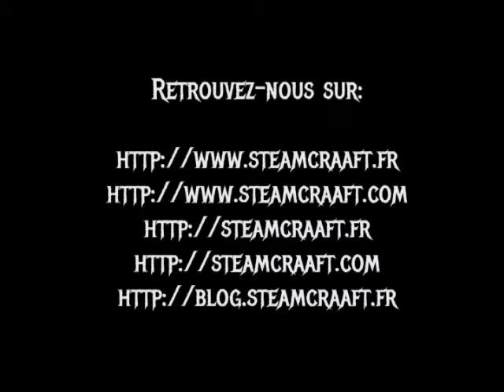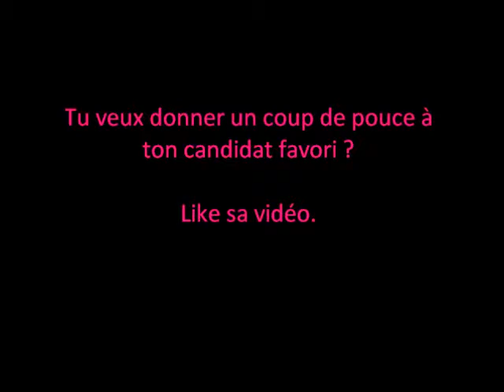Steamcraaft_PrixMoovJee-InnovonsEnsemble(59)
Prix du Public, Prix MoovJee - Innovons Ensemble, édition 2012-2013